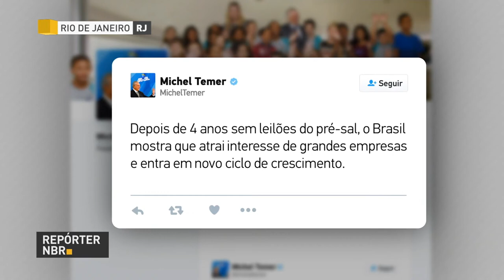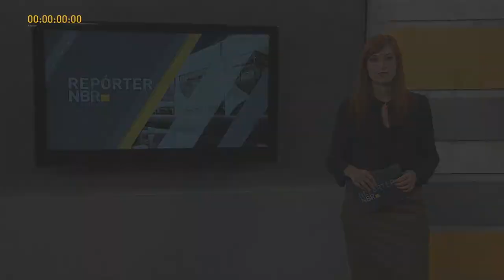BOLETIM REPÓRTER NBR 19h - 27 de outubro de 2017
REPÓRTER NBR 19h - 27.10.17: Governo arrecada mais de R$ 6 bilhões com o leilão de blocos do pré-sal. Veja também: bandeira tarifária para novembro será vermelha no patamar 2.